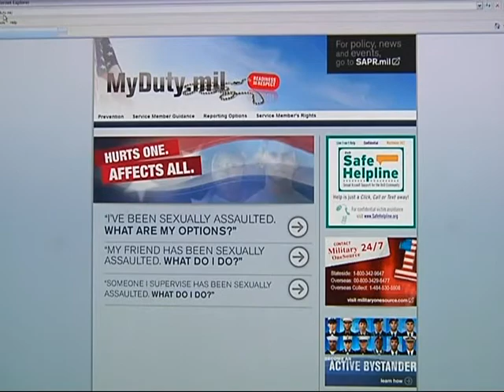AFN Korea - 2 Minute Report - SAAM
April is national sexual assault awareness month. This year's theme for the department of defense is "hurts one, affects all... preventing sexual assault is everyone's duty."  SPC Jamie Mannion met with one of Yongsan garrison's victim advocate.